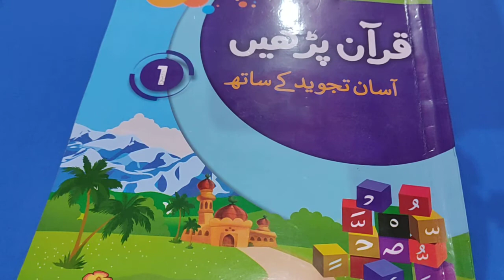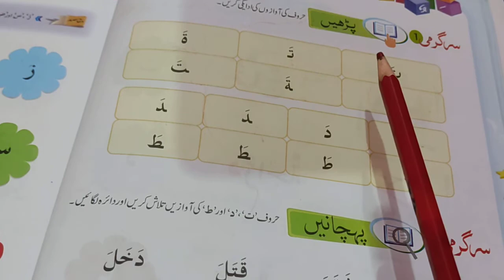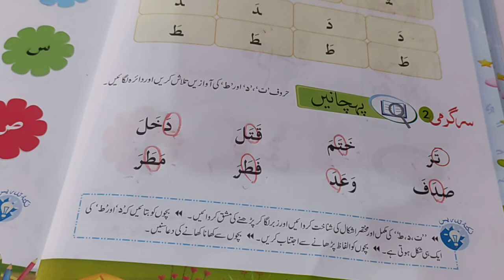Prep Quran W4 D17